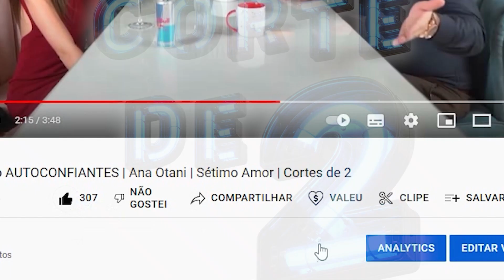Humor: Adaptações - Cancelamentos - Ditadura - Politização | Nizo Neto | Papagaio Falante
Anuncie seu produto no nosso canal e aumente o alcance de sua marca 🙂

Dá uma olhadinha nessas dicas super especiais:
🍒 Aprenda o poder do TANTRA Segredos tântricos para uma vida mais orgástica
 A saúde dos nossos chakras depende da nossa satisfação sexual, nosso desempenho como ser humano depente disso! Aprender os segredos tântricos é poder gerar mais êxtase para o corpo e a mente, alinhar com seu espírito. No livro você vai aprender tudo sobre a massagem tântrica, para o homem e para a mulher.

💡Curso Youtuber Milionário com Peter Jordan 💰
Pra você que se imagina um dia tendo uma renda extra vinda da Internet, não perca esse curso dado por uns dos maiores especialistas no Brasil desse ramo, com 11 milhões de inscritos e com 2 bilhões de visualizações.
Veja como é possível começar um negócio do zero, no seu tempo disponível e no conforto do seu lar.

🙏 Você curte nosso canal? Manda um Pix de 1 Real pra gente pq já um ano trabalhando sem receber. Dá essa forcinha

✍️ Parcerias são bem-vindas. Em um vídeo de 5 segundos podemos DIVULGAR SUA MARCA.
Já estamos chegando a marca de 1 milhão de visualizações. Cola em nóix.